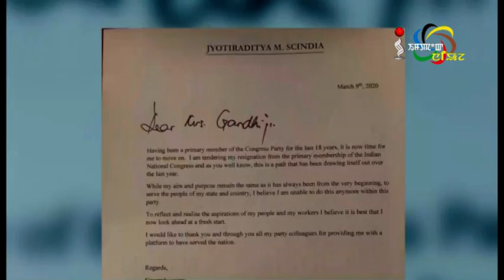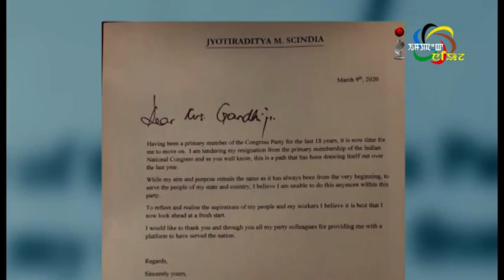Impact News English 10 March 2020